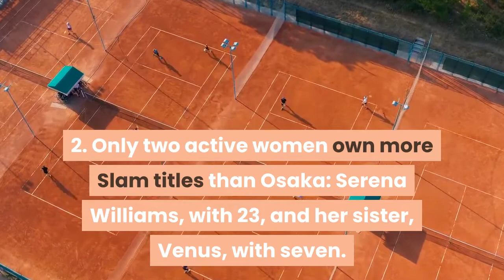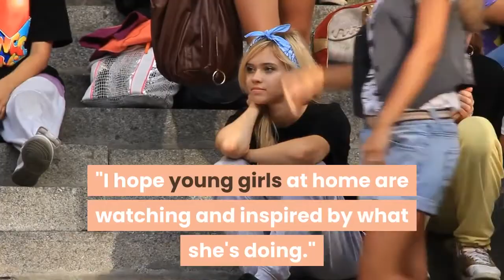Osaka claims 4th Slam trophy by beating Brady in Australia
Naomi Osaka has won her past 21 matches dating to last season. That includes a championship at last year's U. S. Open. The trouble for Naomi Osaka at Grand Slam tournaments comes in Week 1. Get beyond that stage at the hard-court majors, though, and start preparing to etch her name on the trophy. Osaka won her fourth title in her past eight appearances at a Slam, emerging from what initially was a tight Australian Open final and pulling away by grabbing six consecutive games to beat Jennifer Brady 6-4, 6-3 on Saturday. With strong serving that produced six aces, Osaka improved to 4-0 in major finals, the first woman to start her career that way since Monica Seles did it 30 years ago. For Osaka, that is part of a 12-0 record so far in the quarterfinals, semifinals and finals at the majors."She played really well when she had to," Brady said. "She hit good shots when she needed them."Osaka, t he 2020 AP Female Athlete of the Year, is also on a 21-match winning streak that dates to last season. That includes a championship at last year's U. S. Open. She also won the U. S. Open in 2018, and the Australian Open in 2019."Tonight it wasn't meant to be," Brady said after participating in her first Grand Slam final at age 25. "Hopefully there's many more."The 23-year-old Osaka was born in Japan to a Japanese mother and Haitian father, and moved to the United States with her family when she was 3. She was seeded No. 3 at Melbourne Park and is now assured of moving up to No. 2. Only two active women own more Slam titles than Osaka: Serena Williams, with 23, and her sister, Venus, with seven. Next task for Osaka is improving on clay and grass: She's never been past the third round at the French Open or Wimbledon."She's such an inspiration to us all, and what she's doing for the game is amazing in getting the sport out there," said Brady, an American who was seeded 22nd. "I hope young girls at home are watching and inspired by what she's doing."Brady had to go through a hard quarantine for 15 days when she arrived in Australia in January because someone on her flight tested positive for COVID-19 when they arrived. This was a big step up in competition during this tournament for Brady, who had not faced anyone ranked in the Top 25 nor anyone who previously appeared in so much as one Grand Slam semifinal. Brady's only previous final four appearance at a major came at the U. S. Open in September, when she lost to Osaka in three sets. She wasn't able to push the champ as much this time."I told everyone that would listen that you're going to be a problem — and I was right," Osaka told Brady with a chuckle, after asking her whether she prefers to be called Jenny or Jennifer. "To see your growth over the past few months is really cool for me to see."During the pre-match coin toss, the silver women's trophy stood on a clear, plastic pedestal not far from Osaka on her side of the net.